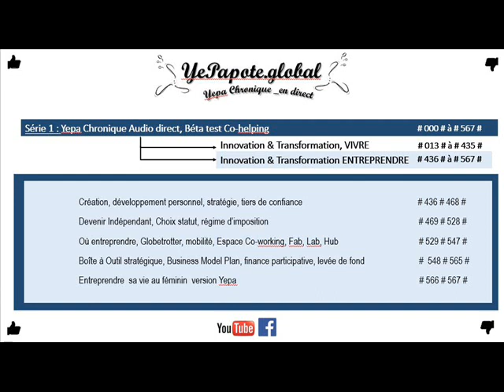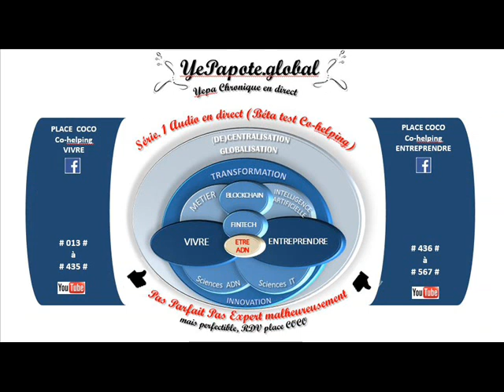#498# Réel Simplifié : fiscalité Impôt ? avantages inconvénients ? Simulateur gouv qd il marche ;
MISS YEPAPOTE ?